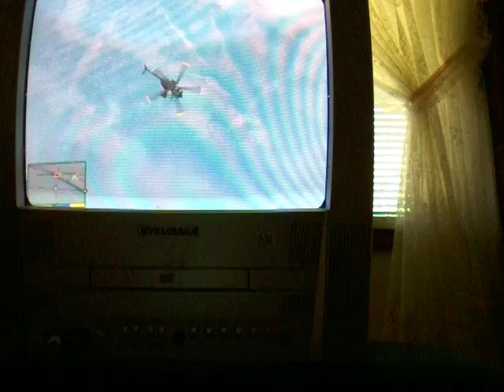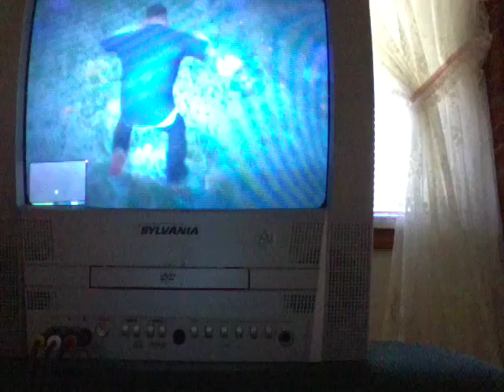SKYDIVING GTA 5 game clip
Hope you guys enjoyed can we hit 50 likes for more gta 5

Collect toys 🔛

If you read this whole thing  I love you